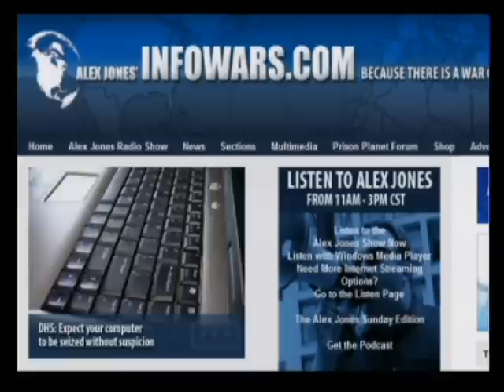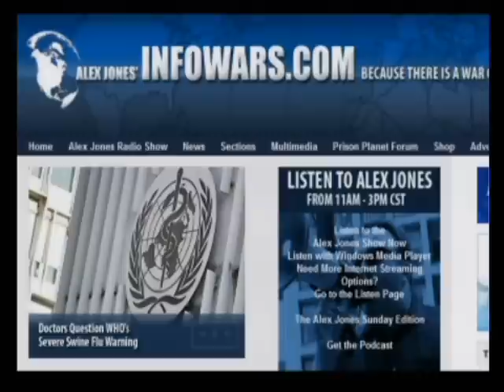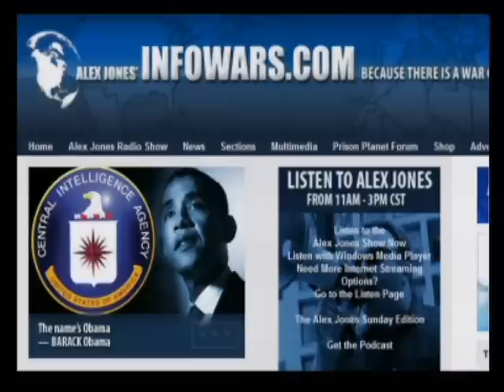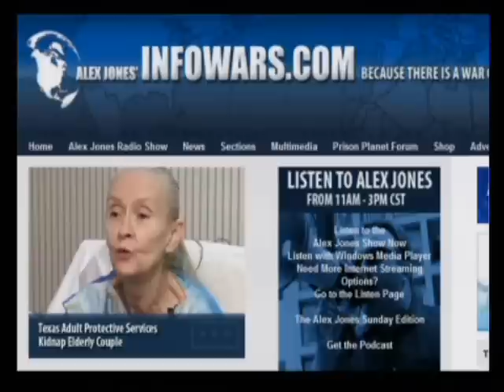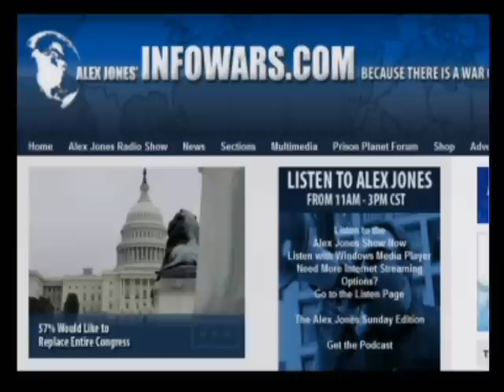The Alex Jones Show 8 31 2009 Pt 3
Alex's special guest today is William Lewis, producer of the new Bridge Stone Media Group feature film Camp FEMA, a documentary that inlcudes an interview with Alex Jones. Lewis' previous films include Washington You're Fired and Life on The Edge of a Bubble. Alex also talks with Gary Franchi of Republic Magazine and Restore the Republic. Franchi worked as a producer on Camp FEMA. Alex opens up the phone lines to take a blitz of your phone calls. He also covers the latest news.